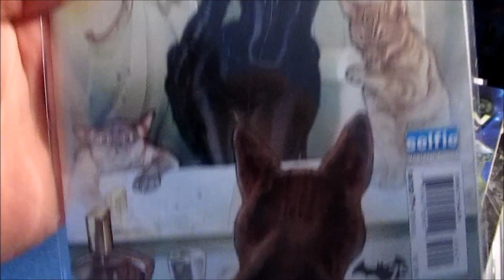c r a c k a september 8 2014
a very fast haul enjoy